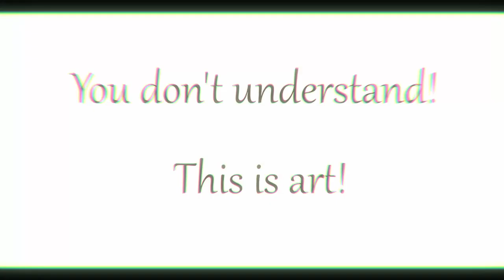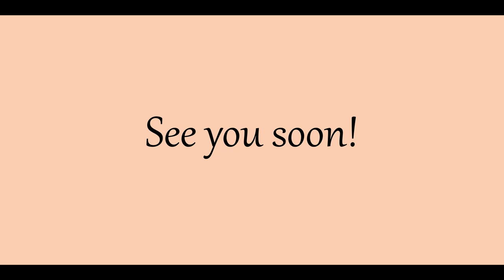Apricot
Apricot is velvety, warmth, comfort, tenderness, relaxation, tenderness, softness, benevolence, cooperation, dialogue, gaiety, brusqueness, openness, comfort, lightness. Also, this color gives energy, neutralizes aggression and negativity. Maybe you have some negative memories associated with this color?